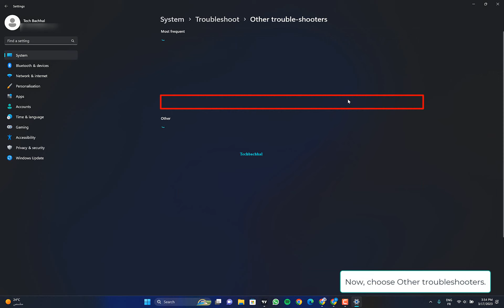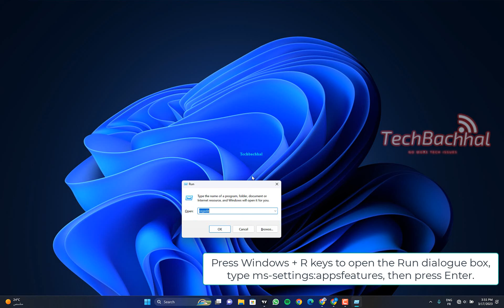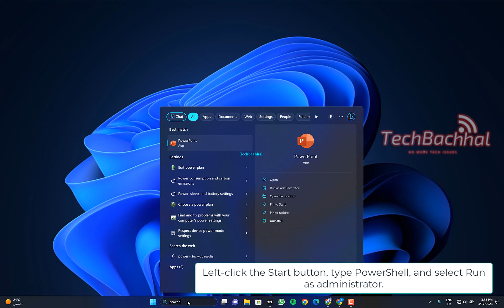Windows Store Error Code 0x80073cf1: Causes and Solutions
Are you having trouble updating or installing programmes from the Windows Store because of error code 0x80073cf1? Fear not; this video will detail the causes and fixes for this issue.

When the Windows Store cache is malfunctioning or the Windows Store files are damaged, the error code 0x80073cf1 appears. Your firewall or antivirus software may be conflicting with this error, as well. You can try clearing the Windows Store cache, running a Windows Store troubleshooter, or temporarily turning off your antivirus or firewall to attempt and fix this problem.

00:00 Intro
00:10 Run Windows Store Apps Troubleshooter
01:00 Repair the Microsoft store app
01:42 Re-register Store apps
Get-AppXPackage -AllUsers | Foreach {Add-AppxPackage -DisableDevelopmentMode -Register "$($_.InstallLocation)\AppXManifest.xml"
02:16 Uninstall & Reinstall Store via PowerShell
02:51 Outro